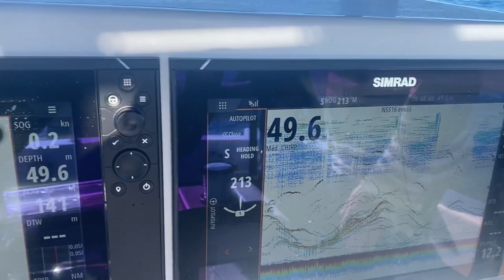Bonito 660 CC weekend Island Camping Adventure